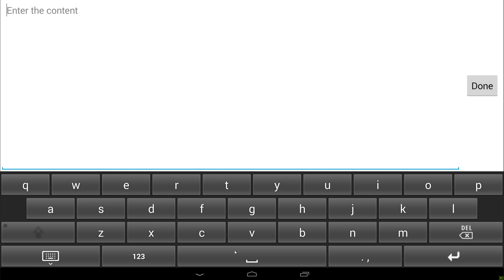Mage in CS Inferno